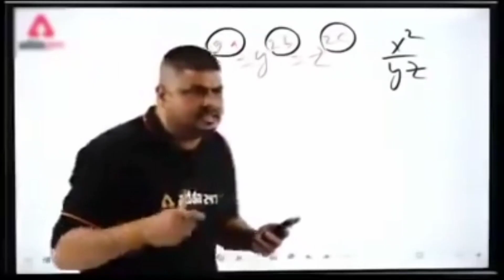Mc stan🤘| Danish Zehen ❤ | Mc stan vs Danish Zehen😎| reaction Vide😳 |DZ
Description

Mc stan🤘| Danish Zehen ❤ | Mc stan vs Danish Zehen😎| reaction Video😳| DZ

Danish Zehen 👑|| Mc stan 💖|| Danish Zehen 🌹|| Mc stan big boss Video🎵|| Danish Zehen reaction Video 🥀|| Danish Zehen I miss you 😭|| so wahi fambruh

I miss you Danish bhai 😢| Danish Zehen Mc Stan Video 😍| Danish Zehen Mc Stan 💔| Danish Zehen New Song 🎧| Danish Zehen reaction Video 💖

●♡ Search Queries ♡●

☆ Hashtags ☆